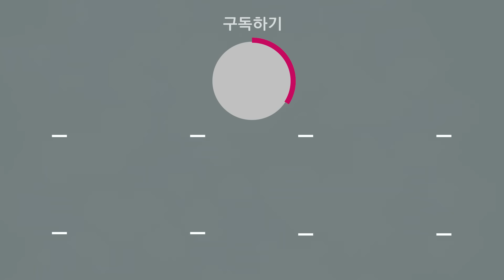사람들이 이 게임을 좋아할 수밖에 없는 이유 오픈월드 게임 팔월드 리뷰 📕118번째 리뷰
오픈월드 게임 팔월드 리뷰

00:00 찍먹이 푹먹이 된 게임
00:50 사람들이 이 게임에서 재미를 느낄 수밖에 없는 이유
02:58 이 게임의 시작과 끝인 몬스터 팰
05:02 입문자를 배려한 게임의 낮은 허들
05:43 내가 가장 만족했던 이 게임의 가장 큰 장점
07:06 팔월드의 전투
07:28 그래서 개쩌는 갓겜인가요